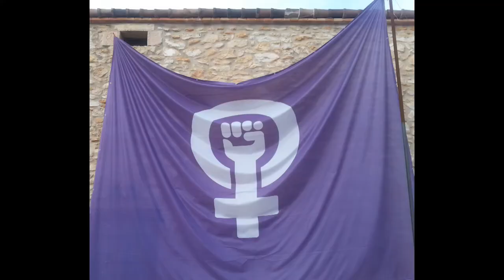Laia Estrada. ‘Construïm municipis feministes’. Torredembarra.